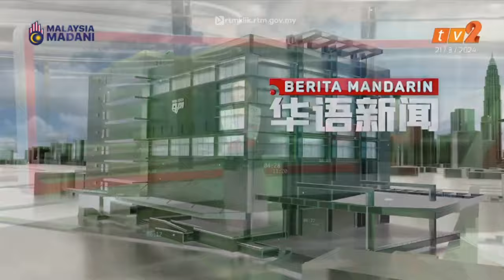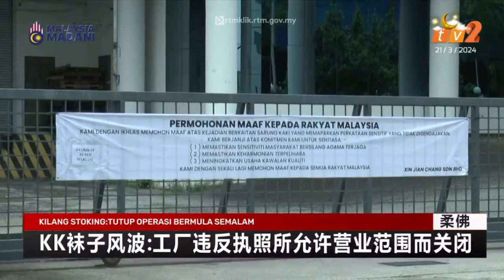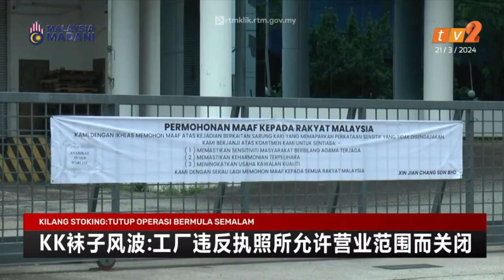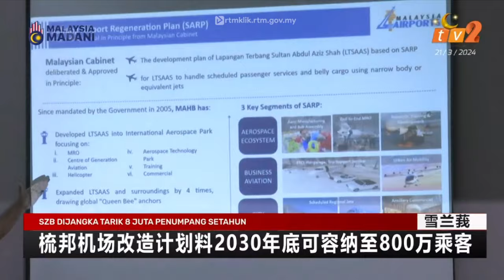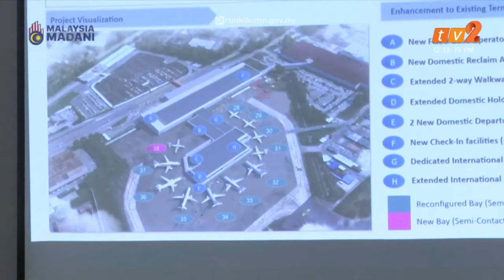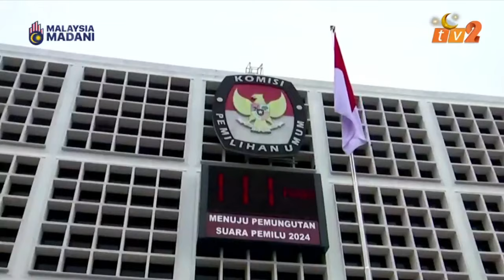21 MAC 2024 - BERITA MANDARIN